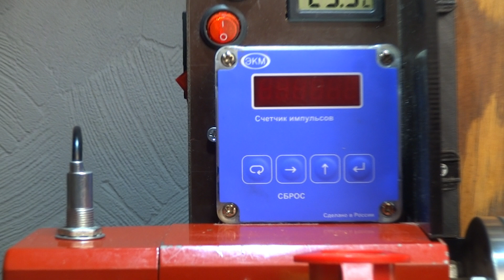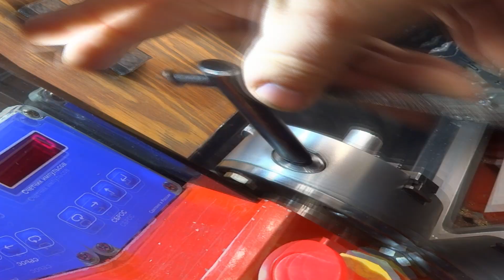Updating the mini lathe to rewind the armature of electric motors.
Hi there! In this video, I'm going to show you a device that I created for my desktop lathe. The goal was to make it easier and faster to rewind the electric motor armature. I added an inductive sensor and pulse counter to the lathe, which allows the motor to be turned off after a certain number of rotations. Some of the parts were printed using a 3D printer, making the process much easier for me.